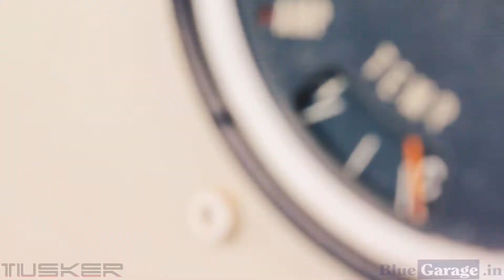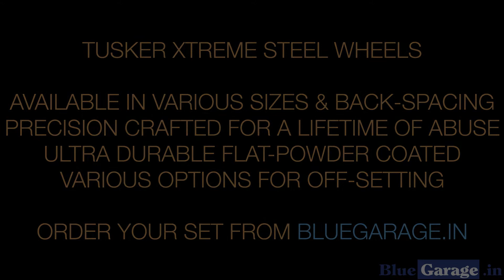Tusker Heavy Duty Steel Rims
Tusker extreme series Steel wheels come in sizes and back spacing that fit your needs. The Xtreme Wheels use the finest materials along with a durable flat black powder coating and state-of-the-art production equipment to produce a superior steel wheel.